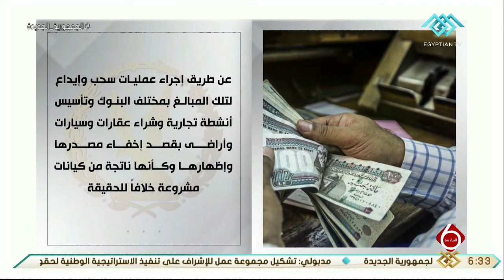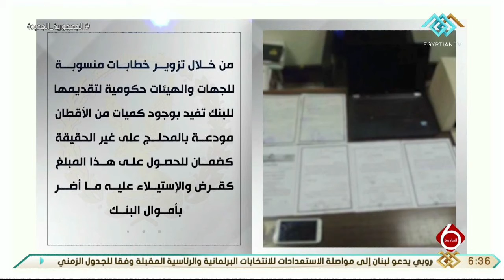نشرة السادسة | وزارة الداخلية تواصل جهودها للتصدي لجرائم غسل الأموال